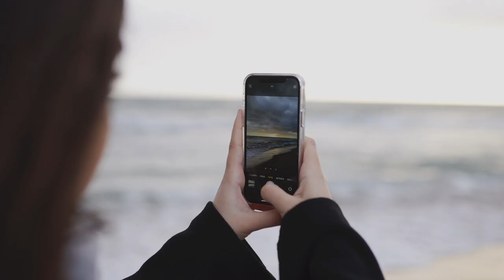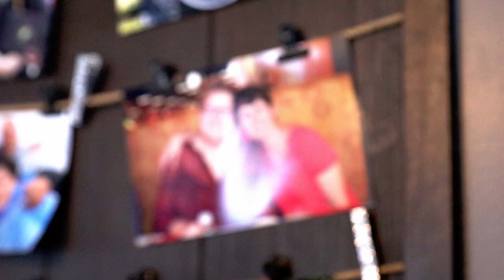Preserving Memories: The Art and Nostalgia of Paper Photos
🎒 What's in my Camera Bag ⬇
Camera Bag
Go-To Daily Camera